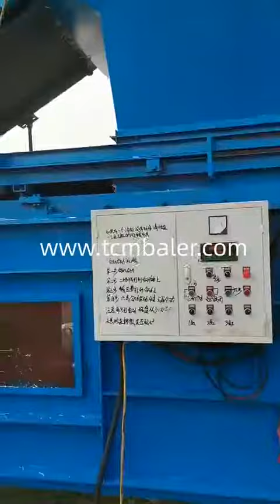Hay packaging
TCM BALER TCMBALER is a professional Hay packaging manufacturer and supplier in China for more than 20 years, and we can offer Hay packaging for sale with a cheap wholsale factory price for our customers without any agent or dealers if you wanner buy our Hay packaging.